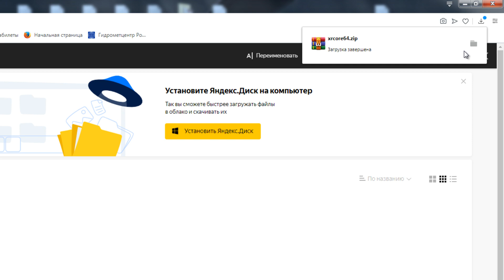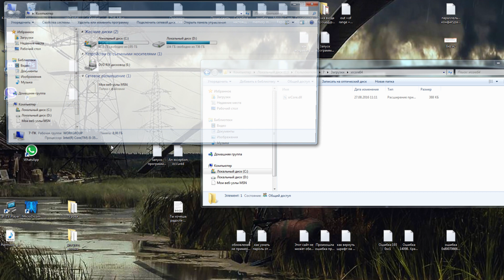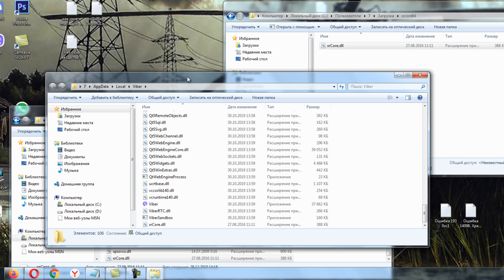Как исправить ошибку xrCore.dll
Видеоурок о том, как исправить ошибку "Запуск программы невозможен, так как на компьютере отсутствует xrCore.dll.

Если у вас 64-битная версия Windows, то копируем в: "C:\Windows\SysWOW64"
Если 32-битная версия Windows, то в: "C:\Windows\System32"
И еще копируем в папку с игрой.